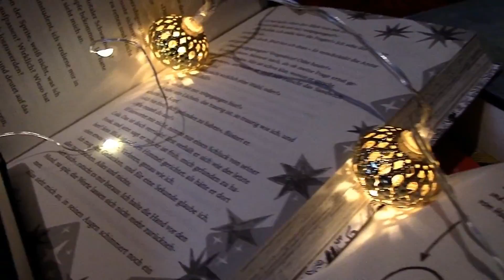[That's my SuB] September 2017 \\ Aktueller Stand, Reihen, Genreverteilung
Hallo meine Lieben! Heute gibt es eine kleine Analyse meines derzeitigen SuBs. Wie viele ungelesene Bücher tummeln sich in euren Regalen ?:)

* enthält Werbelinks von Amazon. Diese füge ich freiwillig hinzu und für euch fallen dadurch keine Mehrkosten an. :)
Wenn ihr über diese Links bestellt, werde ich geringfügig am Gewinn beteiligt.